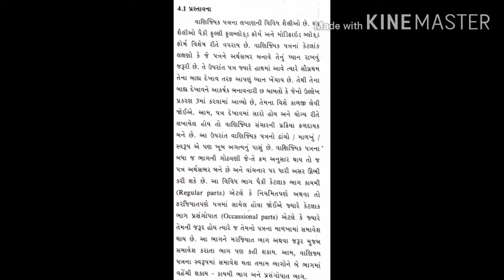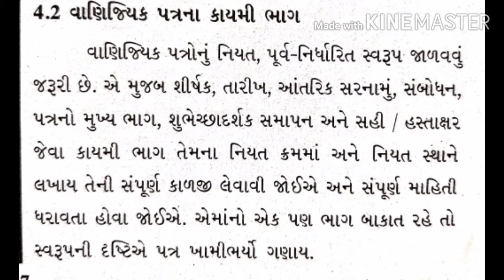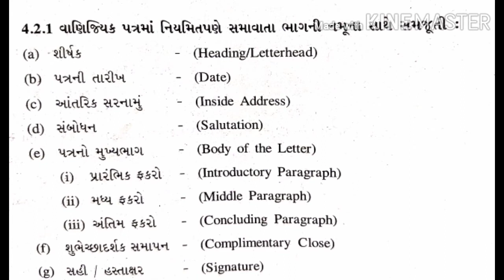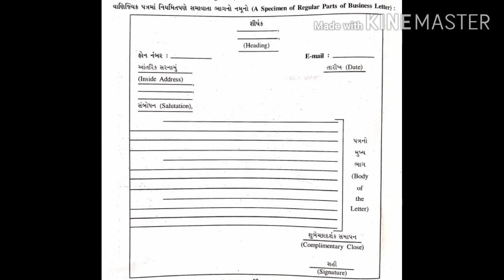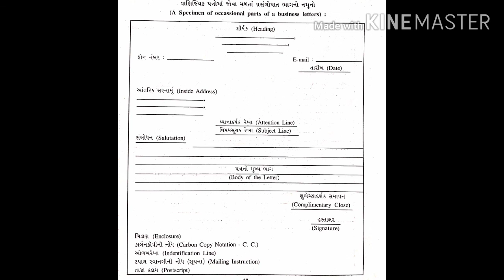Std. 11th | S P & C C | Ch-4. વાણિજિયિકપત્રનો સ્વરૂપ | ભાગ 1 | By Iqbal Sir